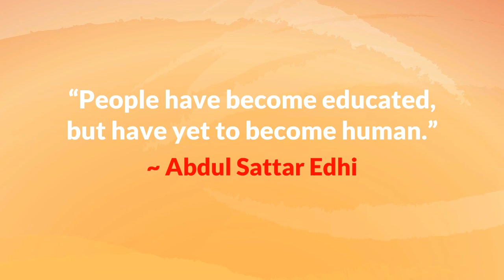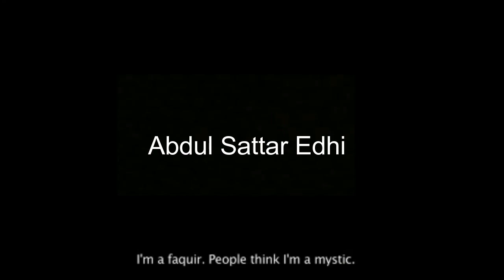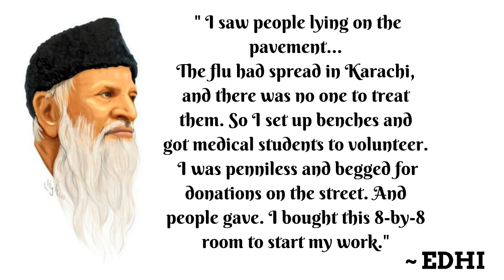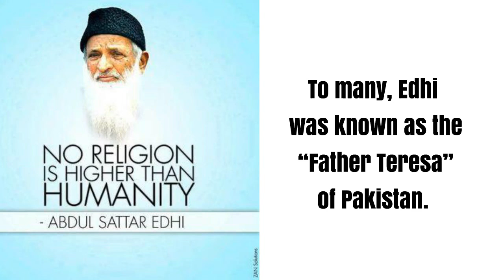The Richest Poorman (Edhi)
A video dedicated to "The Richest Poorman" Abdul Sattar Edhi who was a prominent Pakistani philanthropist, social activist, ascetic and humanitarian.He was known as Angel of Mercy and was considered Pakistan's "most respected" and legendary figure.
He left this world on July 8, 2016. May his soul rest in peace. Amen

Video & Editing By:
M. Maaz Yunus

Creative Idea By:
Rayyan Shaikh

Documentary clip By:
Black Box Sound